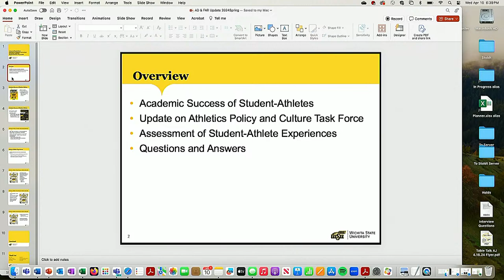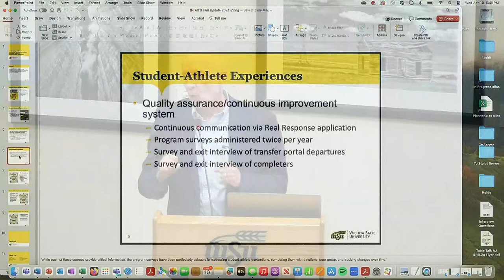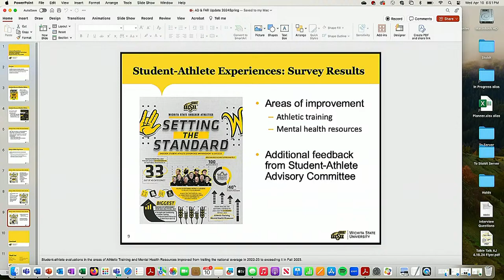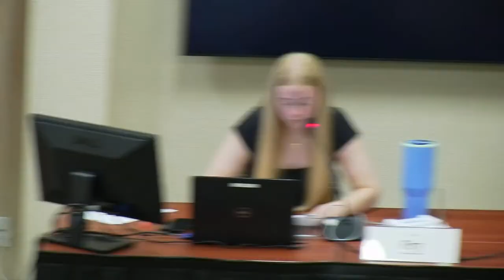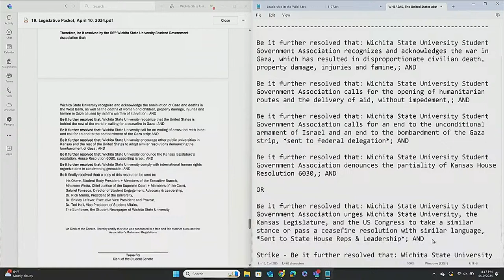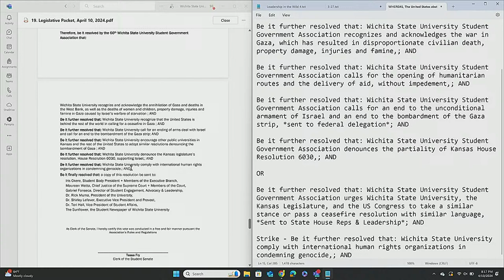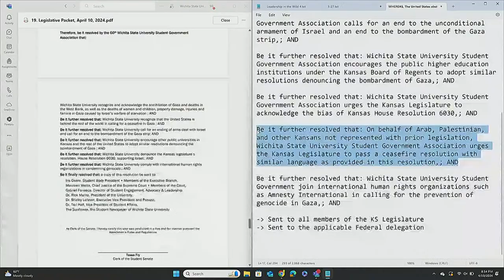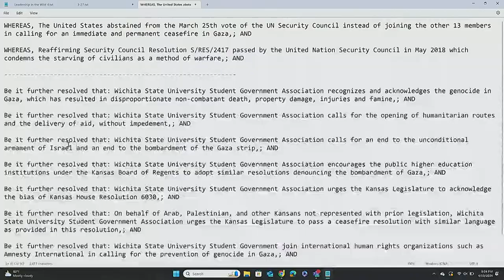66th Student Senate - April 10, 2024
Meeting of the 66th Student Senate at Wichita State University